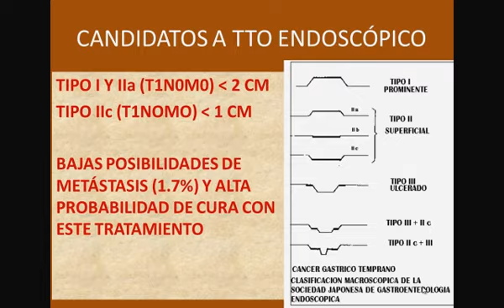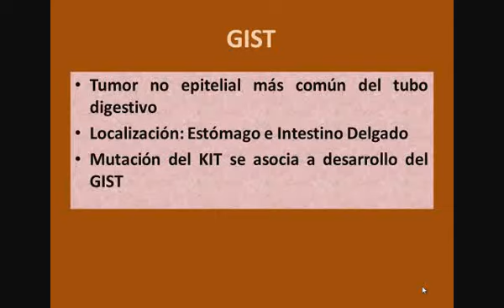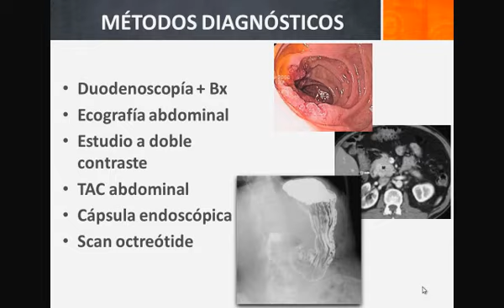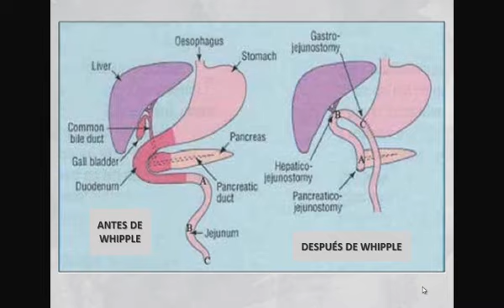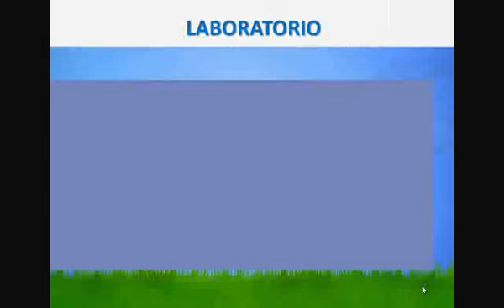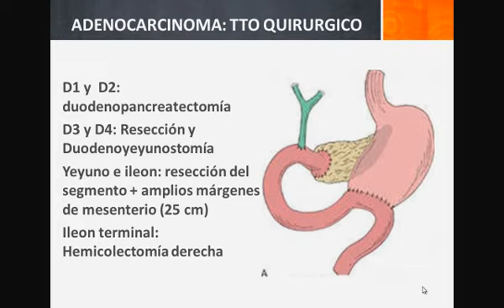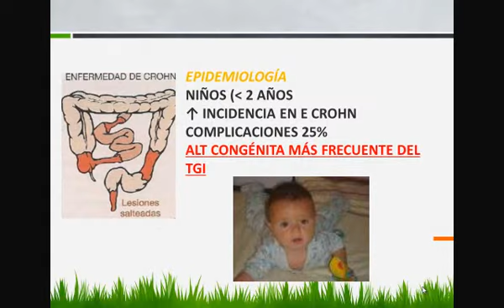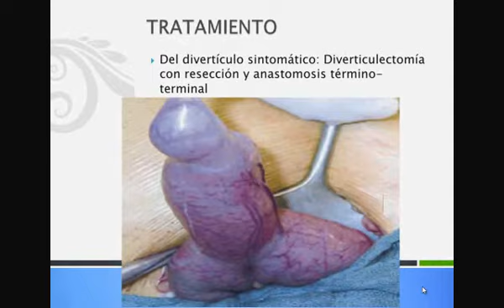Tmmed cirugía - 2 7